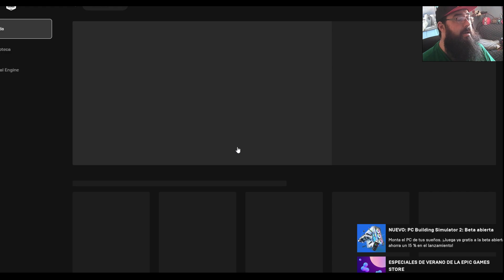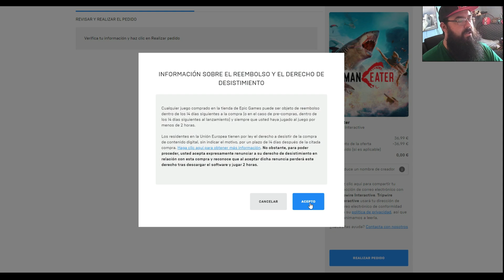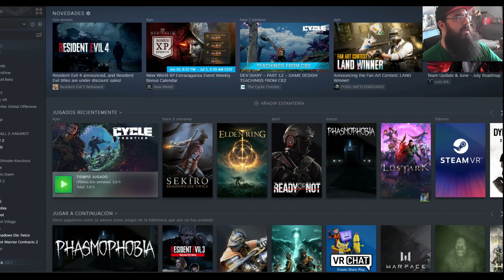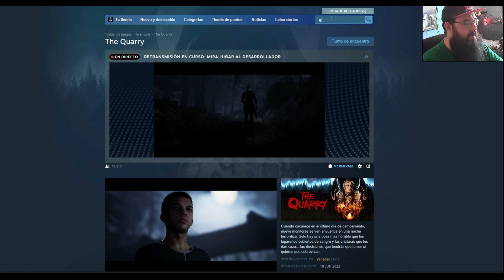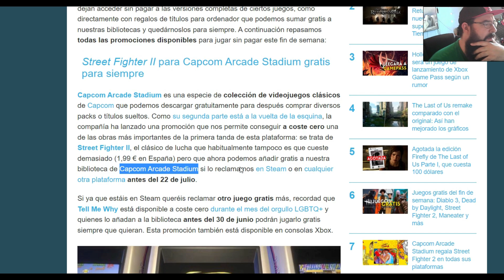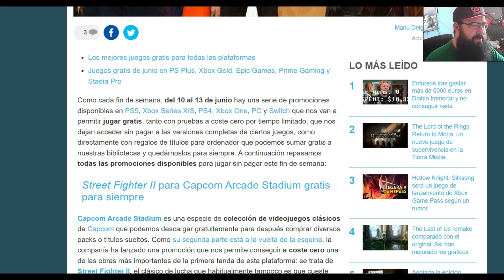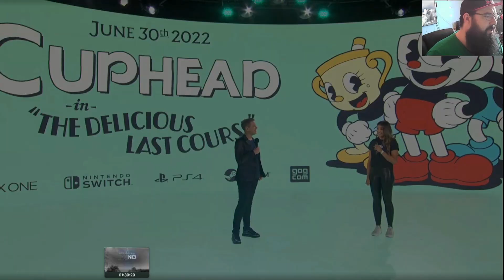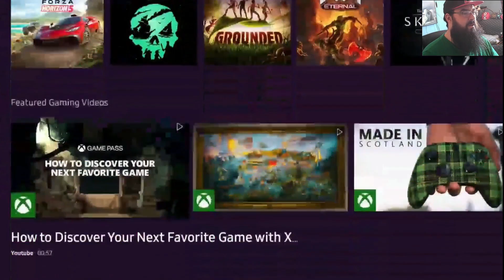MUCHOS JUEGOS GRATIS! Y Noticias De La Semana